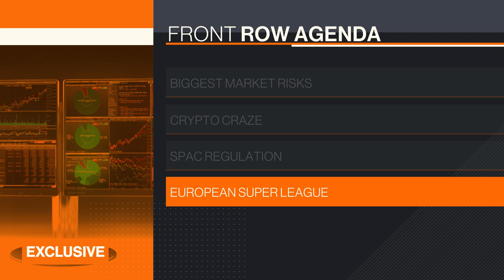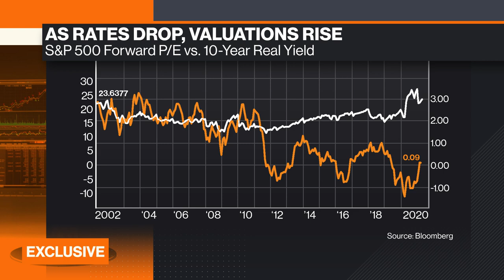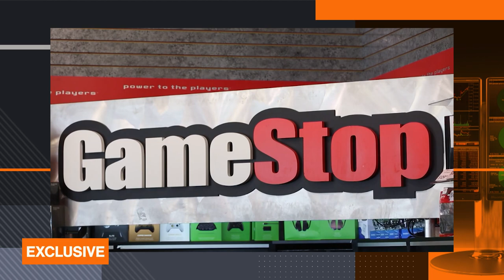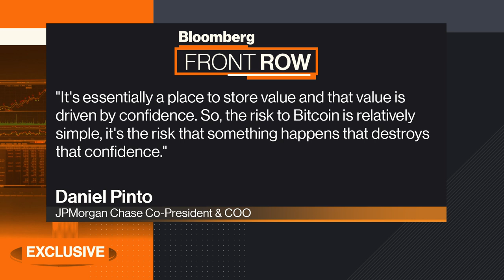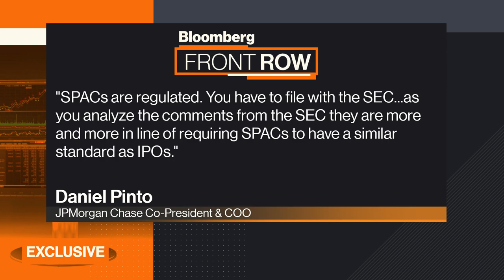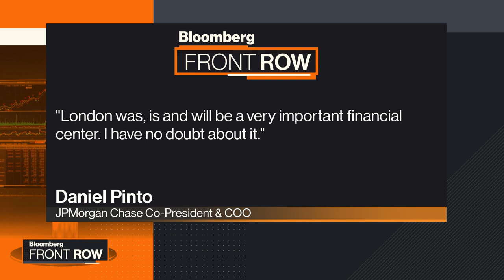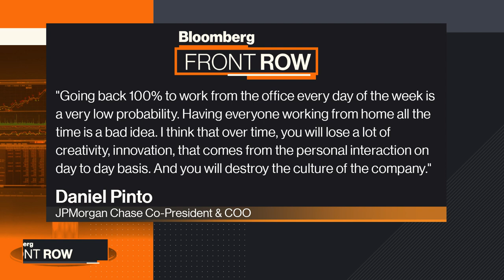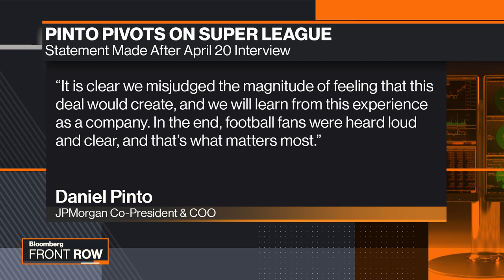JPMorgan's Daniel Pinto Had Front Row Seat to Short-Lived European Soccer "Super League"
Apr.23 -- JPMorgan Chase Co-President Daniel Pinto had one of the best seats in the house for the short-lived Super League of European soccer. His firm bankrolled the breakaway project, only to see it collapse days later amid widespread condemnation. In this interview, Pinto, who normally stays out of the spotlight, discusses the rationale for financing the league, explains why he remains bullish about the firm’s performance, considers risks that could derail momentum in the markets, and details how his bank is adapting to more flexible work. He spoke exclusively with Francine Lacqua on Bloomberg’s “Front Row.”